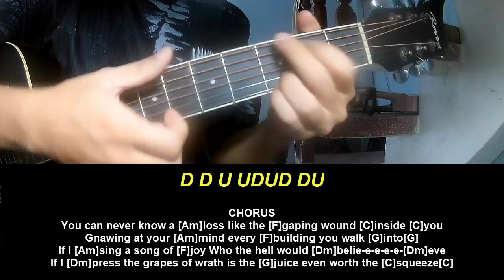Guitar Tutorial Jesse Welles Grapes Of Wrath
Today, I will share with you Guitar Tutorial Jesse Welles Grapes Of Wrath